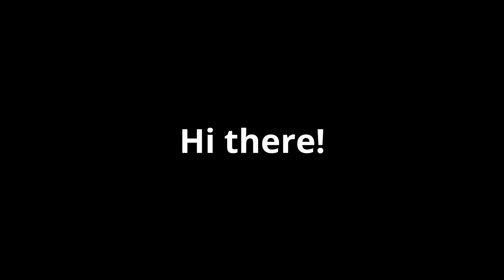International Graduate Student Ministry